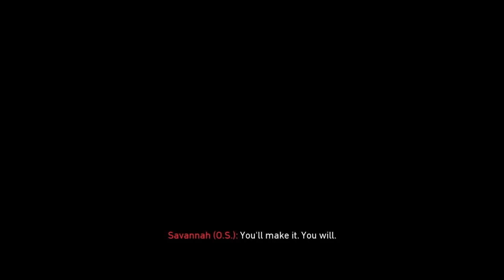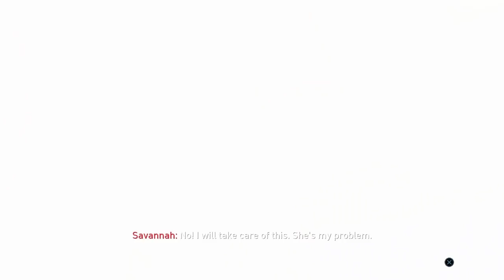Black Ops 4 CAMPAIGN (Call of duty) PART 2 | BATTERY | HINDI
If you visit this shop, Make sure to mention INDIANSOLDIER1 to get additional discounts!!

Links to Pre Oder Spiderman and Red Dead Redemption 2 :

Red Dead Redemption 2 PS4 FLIPKART

Red Dead Redemption 2 XBOX FLIPKART

Red Dead Redemption 2 PS4 AMAZON

Red Dead Redemption 2 XBOX AMAZON

Spiderman PS4 FLIPKART

Spiderman PS4 AMAZON

Guys this is a new video series that I will be continuing going forward.

Play fortnite with me, My PSN ID - indiansoldier1

FLipkart

Amazon

14ZcWWNgXccoLGXSQ4QL1uPLYAPTb8Dhnn

Thanks :)